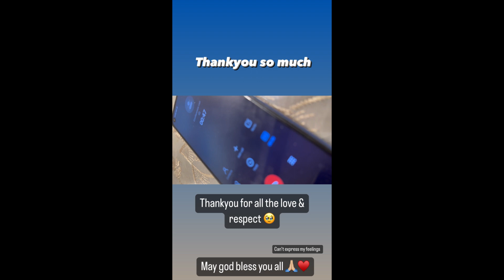Celebrating teachers day in advance ♥️